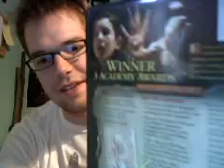MMM-May 5-Pan's Labyrinth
For Cinco de Mayo y Mayo de Loca Película, I'm going to speak about Pan's Labyrinth.  But I'm doing so in English.